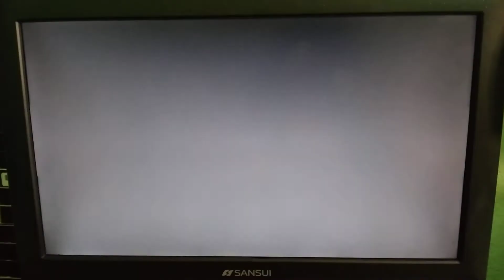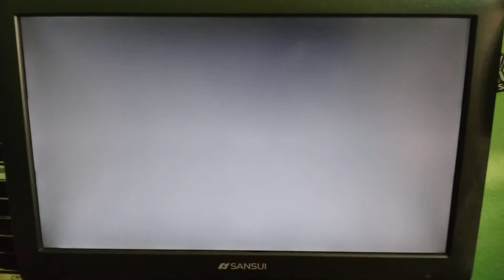Opening to "daredevil" 2003 DVD (disc 2)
I don't have any words to say